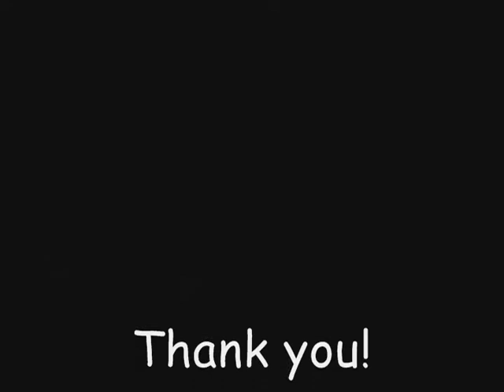Grand Fantasia (nothing's gonna change my love for you)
Story between Camtree and Fenfen in real life and grand fantasia.
Fenfen
Grand Fantasia